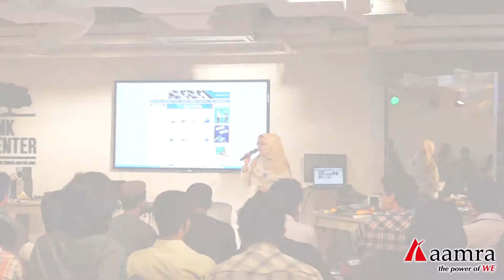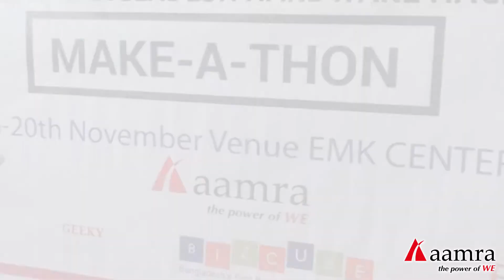MAKE-A-THON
This is a short video of an event that was organized by better stories, one that we had been the IT partner of. This MAKE-A-THON event was the first of its kind in the little-BIG country of Bangladesh and it was a fantastic event that I thoroughly enjoyed being a part of.